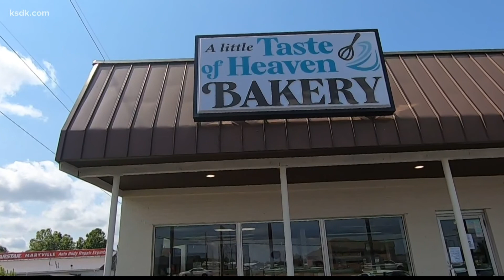Loyal to Local: A Little Taste of Heaven Bakery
A Little Taste of Heaven Bakery is located at 2709 N. Center St. in Maryville, Illinois.